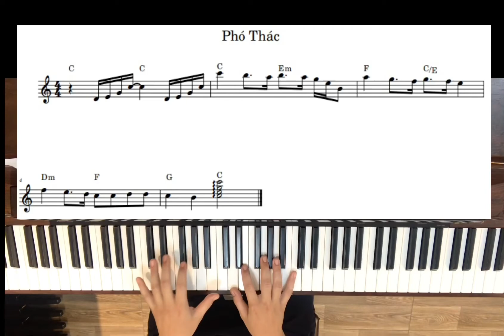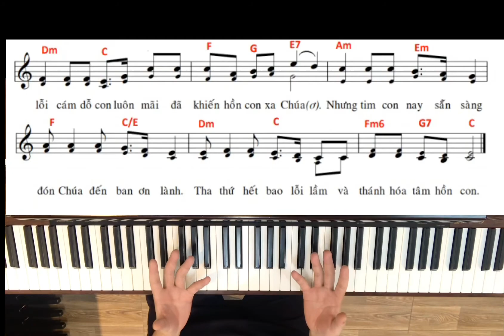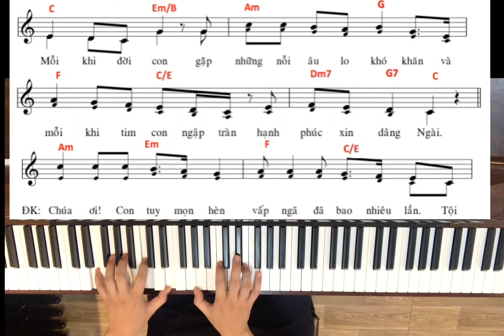Phó Thác_Kiều Linh | Hướng dẫn đệm Piano | Tran Piano | ST Music | Lớp học Piano Organ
Hướng dẫn Piano cơ bản có chèn hình ảnh bản nhạc để các bạn dễ tập luyện nhé...
Các bạn lướt qua cho Ad 1 lượt like hoặc cmt góp ý để video dựng bài được phong phú hơn. cảm ơn mọi người đã ủng hộ kênh của
Trung Tâm Âm Nhạc ST MUSIC
Chuyên Cung Cấp Và Đào Tạo Piano tại Hà Nội
SĐT Face/zalo: 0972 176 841
Địa chỉ: Số 20 ngõ 126 Mễ Trì Hạ _ Nam Từ Liêm _ Hà Nội